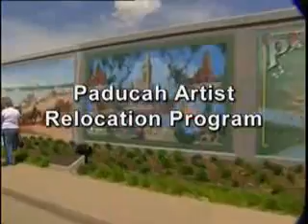Gore Vidal on This is America 1